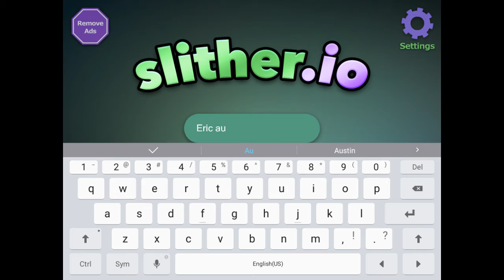Eric Austin doing Slither .io